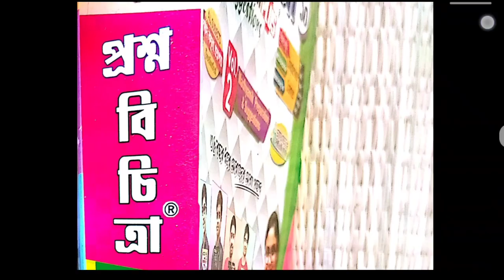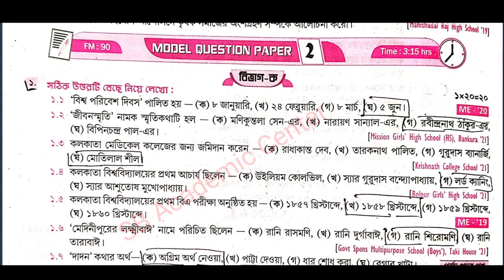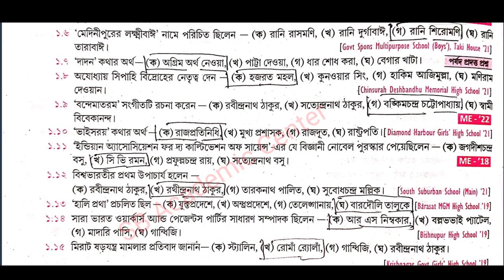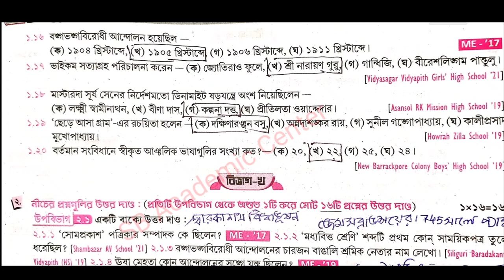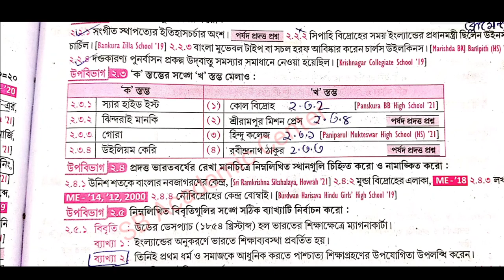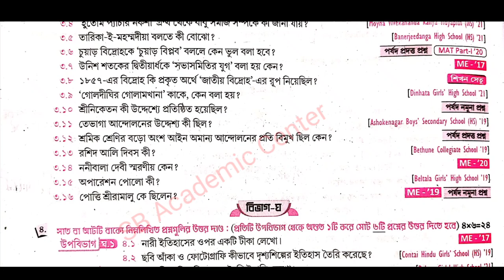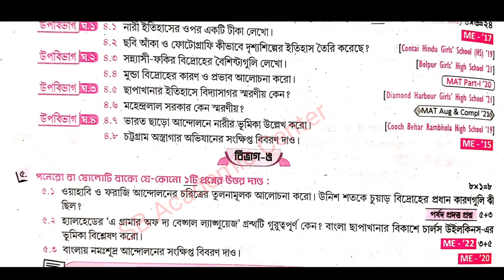Madhyamik 2024 Roy & Martin prosno bichitra / Vol 2 /history set 2/ Model Question paper 2 Page 868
রায় ও মার্টিন মাধ্যমিক প্রশ্ন বিচিত্রা 2024 / Vol 2 /history set 2/ Model Question paper 2 Page 868